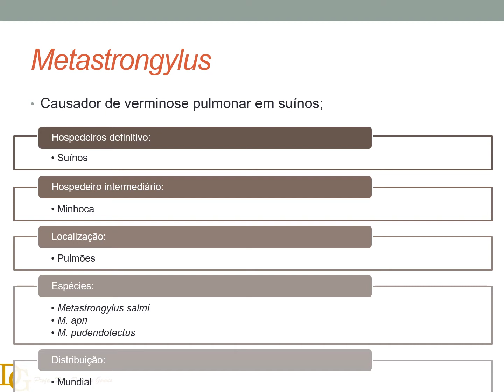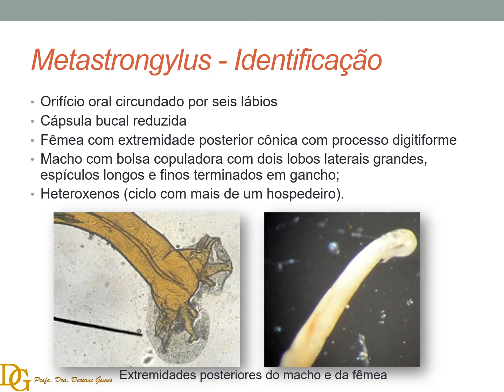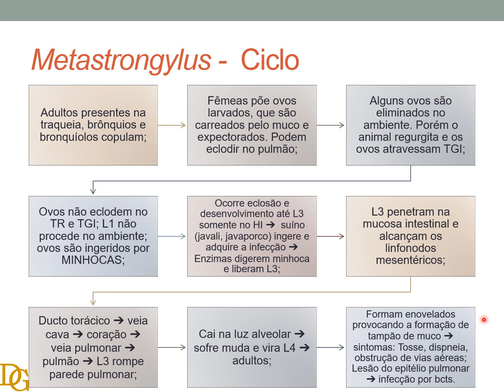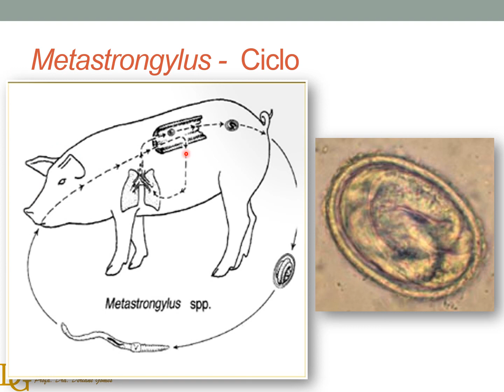100. Morfologia e Ciclo Biológico do Metastrongylus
Morfologia e Ciclo Biológico do Metastrongylus

Neste vídeo abordamos a morfologia e ciclo biológico do parasito Metastrongylus.

Quer conhecer mais sobre as doenças parasitárias e infecciosas dos animais  🐶 🐱🐮🐴  ou doenças zoonóticas? 🚑

🚨🚨 Cursos relacionados: 🐶 🐱🐮🐴

⚠️ Anestesia descomplicada em cirurgias de cães e gatos.

⚠️ AUXILIAR DE VETERINÁRIO E PETSHOP.

⚠️ ClickVET - Assistente de Med. Veterinária.

⚠️ E-book 36 receitas naturais para Cães.

⚠️ Guia para o Veterinário de sucesso.

Metastrongylus Morphology and Biological Cycle

In this video we cover the morphology and biological cycle of the parasite Metastrongylus.

Do you want to know more about parasitic and infectious diseases of animals 🐶 🐱🐮🐴 or zoonotic diseases? 🚑